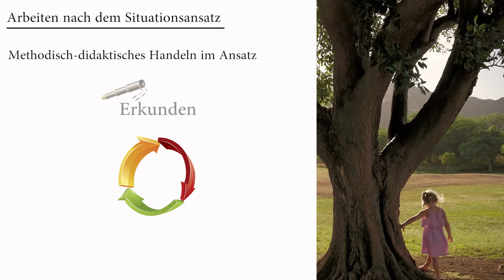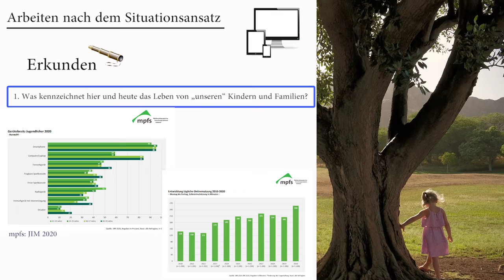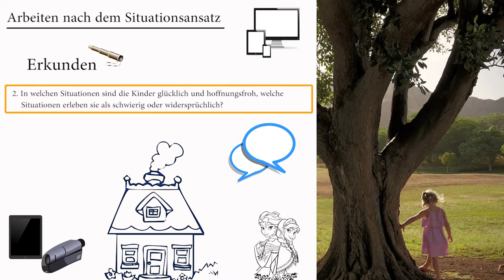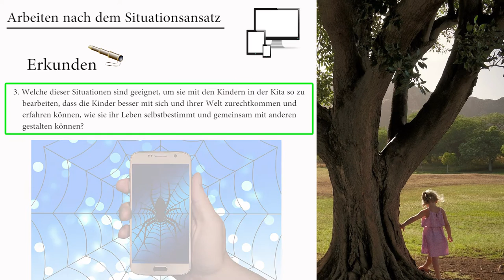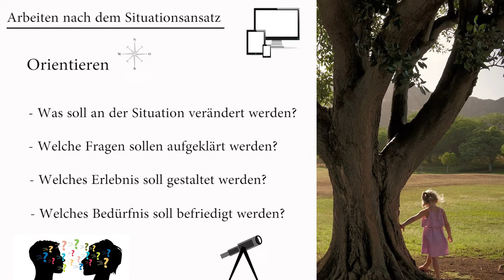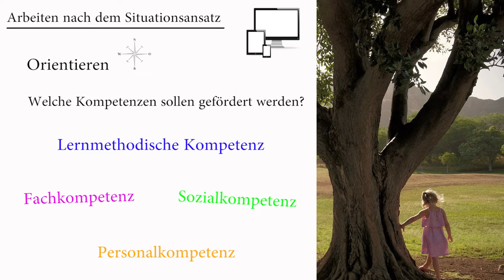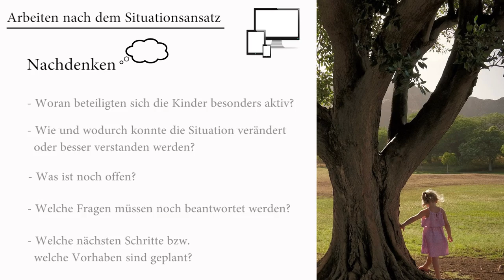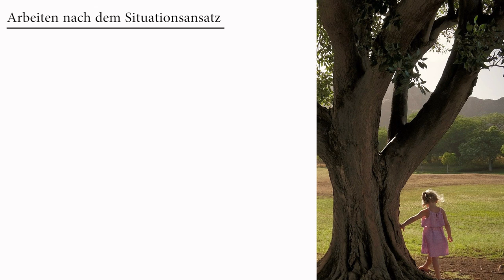Arbeiten nach dem Situationsansatz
In diesem Video beschäftigt ihr euch mit der pädagogischen Arbeit im Situationsansatz. Neben der Frage, was eigentlich Schlüsselsituationen sind, die den Ausgangspunkt der Arbeit im Situationsansatz darstellen, geht es hier auch um das didaktisch-methodische Handeln, das sich am Leitbild und an den Zielen des Situationsansatzes orientiert.

Quellen (Auswahl):
Aden-Grossmann, Wilma (2011): Der Kindergarten: Geschichte – Entwicklung – Konzepte. Weinheim und Basel: Beltz.

Heller, E. (2013): Mit den Jüngsten die Lebenswelt erkunden und gestalten im Kontext des Situationsansatzes. Kita Fachtexte: URL [Zugriff: 05.2021]

Preissing, C. (2012): Verflixte Situation – oder: Was um Himmels Willen ist eine Schlüsselsituation? In: Welt des Kindes. Ausgabe 2/2012. URL [Zugriff: 05.2021]

Zimmer, J. (2013): Der Situationsansatz wird erwachsen. Vom Kindergarten bis zur Hochschuldidaktik. In: M. R. Textor & A. Bostelmann (2021): Das Kita-Handbuch. URL [Zugriff: 05.2021]